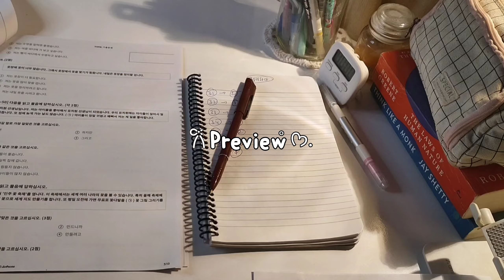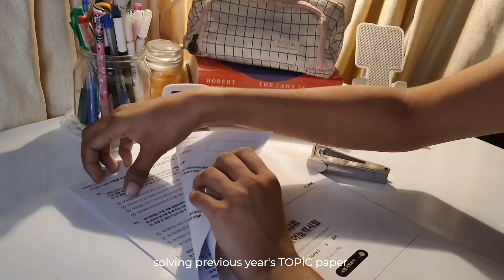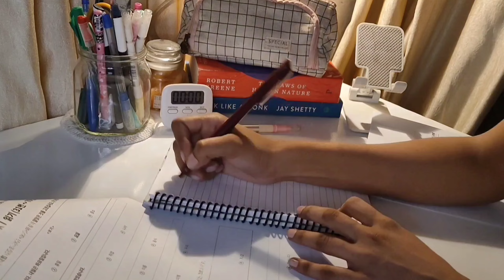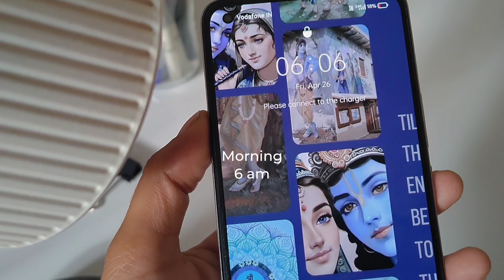6am productive vlog || introvert life || studying korean || morning routine || aesthetic vlog 🍃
🎀 Productive vlog / Aesthetic Indian girl vlog Aesthetic vlog

⋆°♡ hi, cansu this side, this is a productive vlog, where i film while studying, eating, trying to wake up early in the morning, morning study routine, filled with asmr clips, another vlog of girl life in India, aesthetic asmr vlog, i have made an aesthetic vlog to make you feel  comfortable and cozy vibe while spending your precious time with yourself.°♡⋆°。

♡ faq:

camera- Android
editing- Vn & inshot
location- India